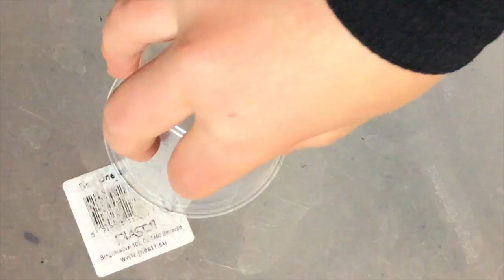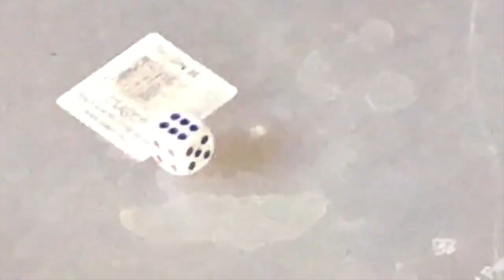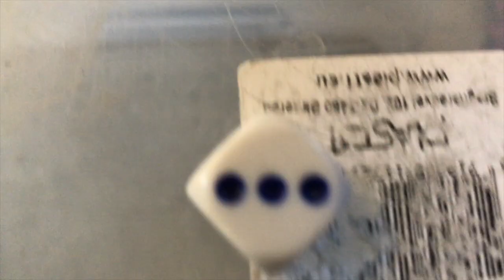DANGEROUS GIANT BOARD GAME CHALLENGE!!!!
Epic Games: @TheOwlYouTuber
Xbox: @TheOwlYouTuber